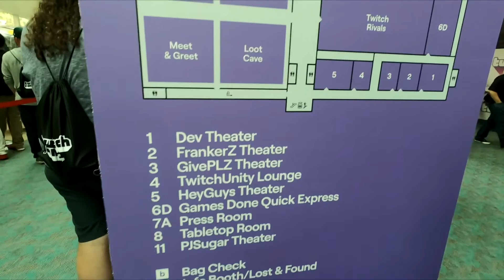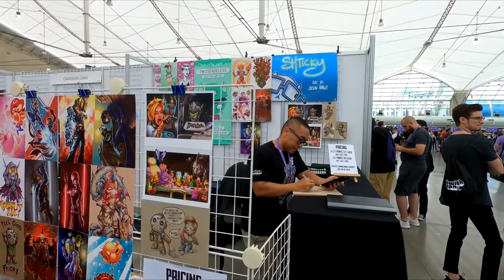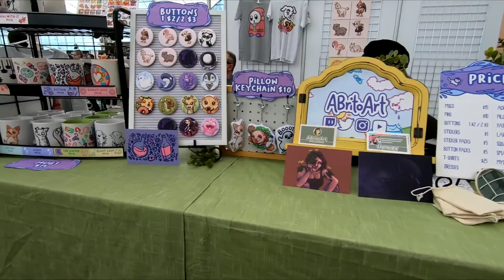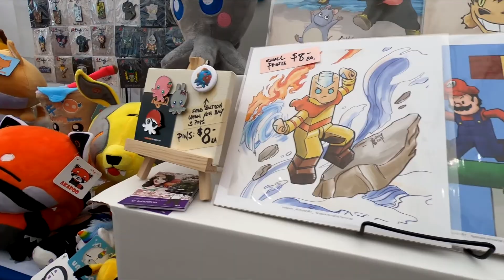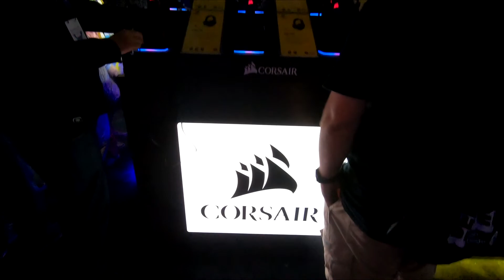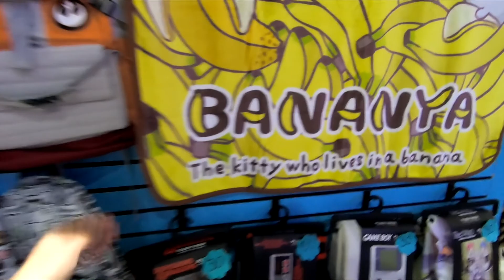Twitch Con 2019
Just a quick and first vlog of twitch con!

Streamers Friends!